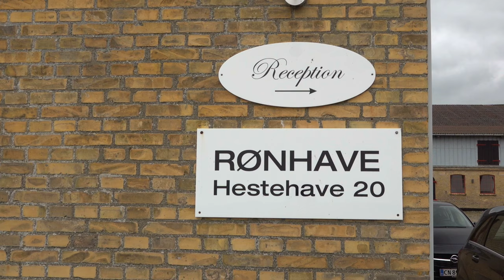Rønhave Bed & Breakfast, Hestehave, Kær 2021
Se Rønhave Bed & Breakfast i den totalrenoveret gamle statslige forsøgsgård for kornsorter, Rønhave v/ Susanne Iversen. Kig med indenfor såvel som udenfor i de naturskønne omgivelser.
Tak til Christa for en særdeles venlig modtagelse og imødekommenhed.